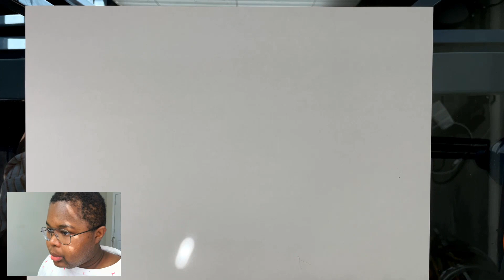Just Drawing, talking about stuff that's on my mind.- day 5.